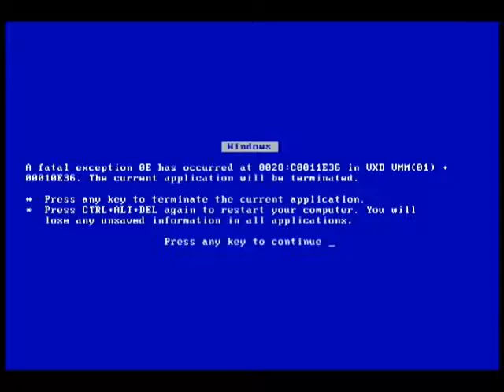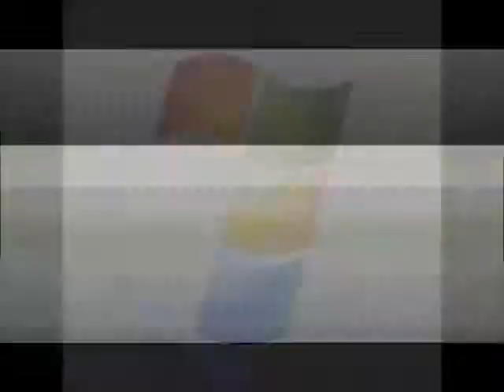MY TOP TEN DE VIDEOS RANDOM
NUEVO VIDEO :)
LINKS

COMO EN EL VIDEO ANTERIOR DIJE QUE SERIA TOP TEN RANDOM POR CUESTIONES DE CREATIVIDAD DECIDI QUE MEJOR SEA DE VIDEOS OK Y BUENO PROXIMAMENTE ESTARE TRABAJANDO CON PXHDB Y BUENO ESO TODO NOS VEMOS HASTA LA PROXIMA